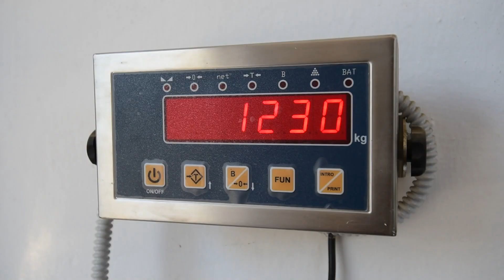Lamborghini Spire F ültetvény traktor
Lamborghini Spire F 80-115 LE ültetvény traktor szüretben